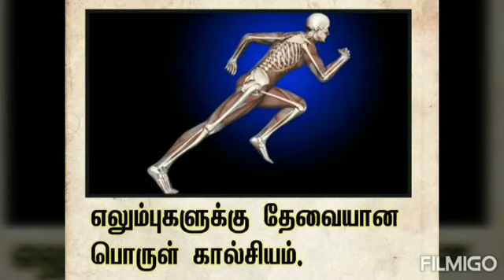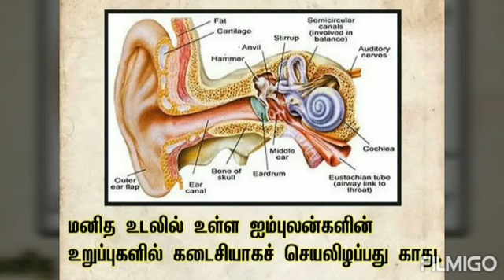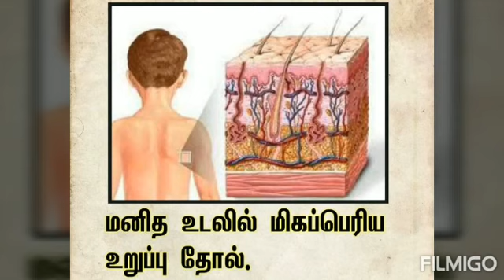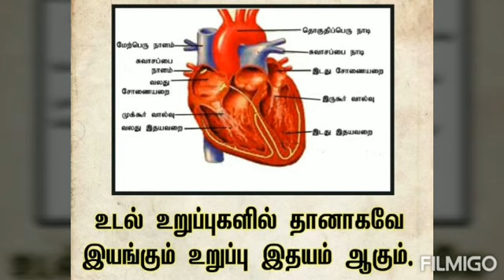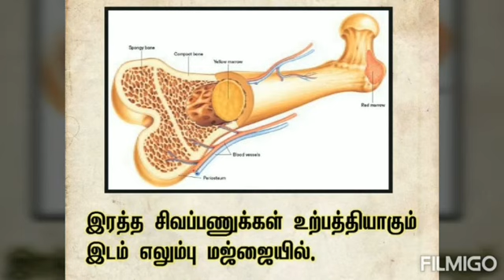Human Body Parts Details Tamil